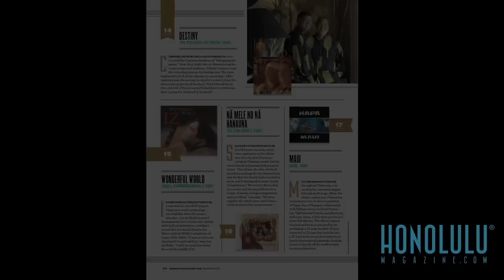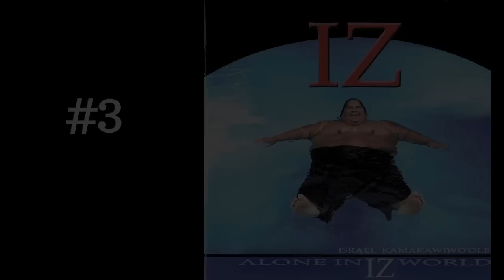Best Hawaii Albums: Israel Kamakawiwoole, Raiatea Helm, Brothers Cazimero and Kealii Reichel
In 2004, we compiled a list of Hawaii's 50 greatest musical albums. At the time, the most recent release to be honored was from 1997. More than a decade into the 21st Century, we wanted to know what the best of it was.

This video touches on four artists who made the list: Israel Kamakawiwoole, Raiatea Helm, The Brothers Cazimero, Kealii Reichel. Special thanks to Jon de Mello, Billy V of Hawaiian 105 KINE, Jim Linkner, Mountain Apple Co. and all of our panelists.

The full list of the 25 winning albums is in the September issue of HONOLULU Magazine, on newsstands now, and will be available online at honolulumagazine.com by the end of the month, but get a sneak peek at some of the albums in this video.